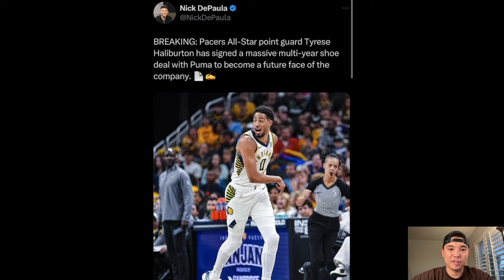I Talk About Every New Basketball Shoe! Kobe 5 Protro "Draft Day", KAI 1 "Jelly", AE 2 Leak!?